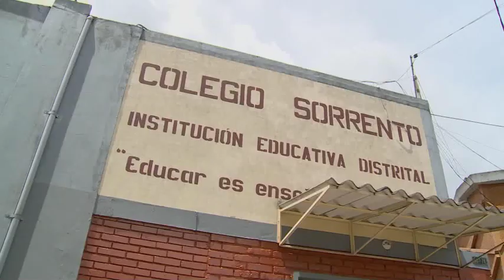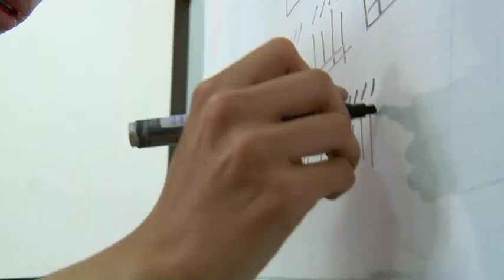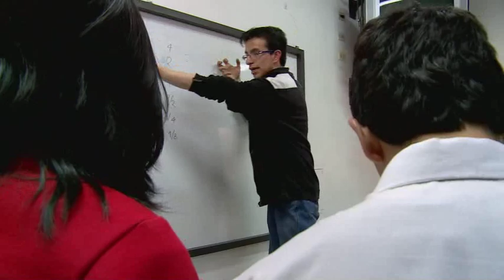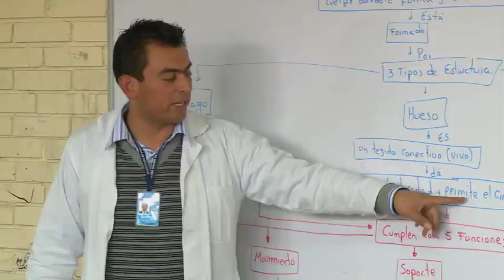Escuela Colombia visita a la I.E. Distrital Sorrento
Escuela Colombia estuvo en la Institución Educativa Distrital (IED) Sorrento, en la ciudad de Bogotá, donde la gratuidad universal en la educación básica y media para todas las instituciones educativas públicas, decretada en 2012, ha impactado positivamente en la vida de los estudiantes y de sus familias. En este colegio, además, los profesores innovan de manera permanente en sus prácticas pedagógicas, lo que permite mejorar la calidad de la educación que reciben los niños y jóvenes y se ha traducido en logros como un alto desempeño en las Pruebas Saber. Hoy, el Sorrento es uno de los colegios distritales más sobresalientes de la ciudad. ¿Qué opinas de que la educación básica y media, del grado cero al grado once, sea gratis en todas las instituciones públicas del país? ¡Bienvenidos!